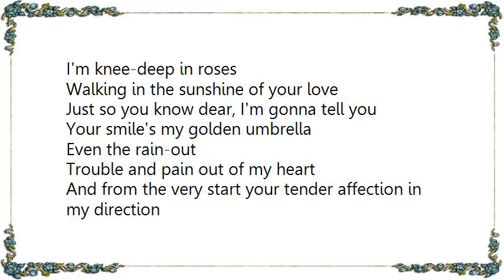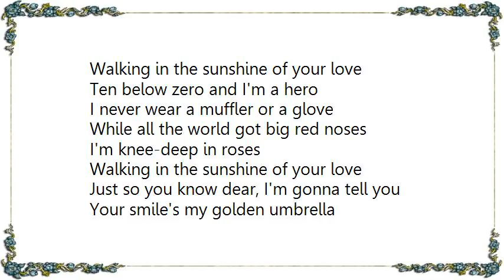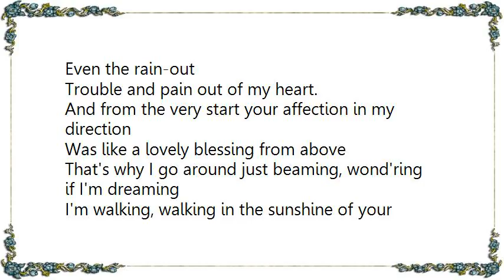Frank Sinatra - Walkin' in the Sunshine Lyrics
[Lyrics Frank Sinatra - Walkin' in the Sunshine]
After the rain goes, people see rainbows
But I see rainbows when it storms above
So darling, is it any wonder I can laugh at thunder
Walking in the sunshine of your love

Ten below zero, I'm such a hero
I never wear a muffler or a glove
While all the world has frosty noses
I'm knee-deep in roses

Just so you know dear, I'm gonna tell you
Your smile's my golden umbrella
Even the rain-out
Trouble and pain out of my heart

And from the very start your tender affection in my direction
T'was like a lovely blessing from above
That's why I go around just beaming, wond'ring if I'm dreaming

But I see rainbows while it storms above
So baby, is it any wonder I can laugh at thunder

Ten below zero and I'm a hero
While all the world got big red noses

And from the very start your affection in my direction
Was like a lovely blessing from above
I'm walking, walking in the sunshine of your love
Yeah baby, you keep me nice and warm